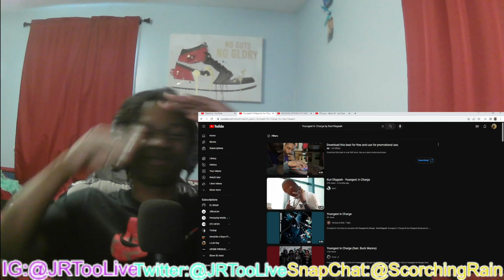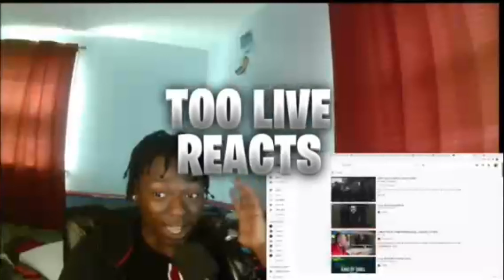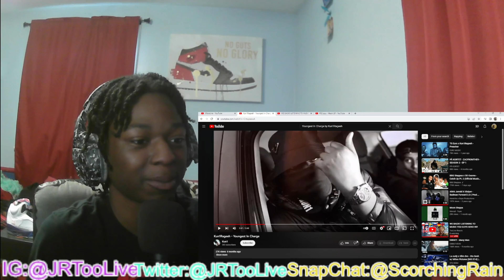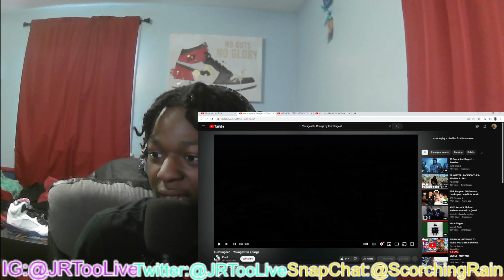American Reacts to Danish Drill! Kun1Rageeh - Youngest In Charge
Elsker jer!!!